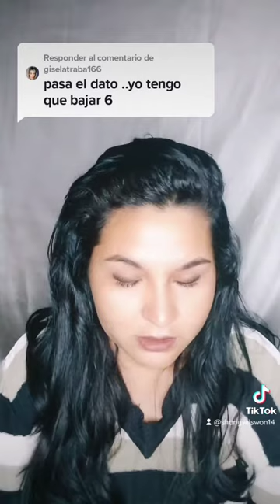baje 10 kilos en un mes....lo logré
"'''''" chicos acá yo les quiero decir algo antes de dar un comentario que pueda afectar tanto a una persona... mejor guardatelo para vos...no te imaginas de como lo podes afectar.. a una persona cuando le decis...gorda.